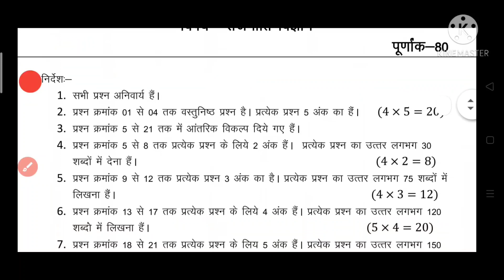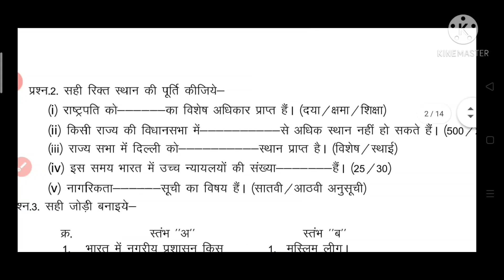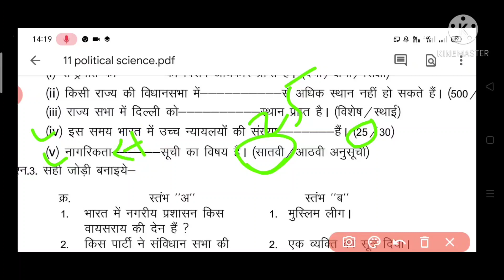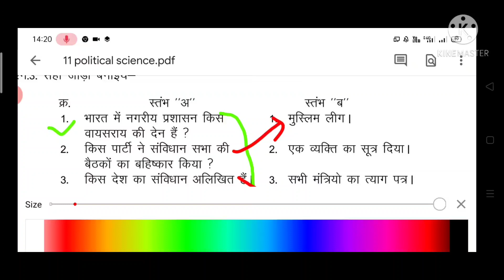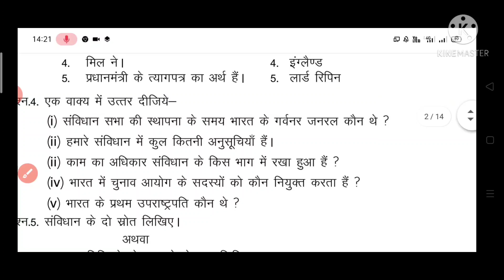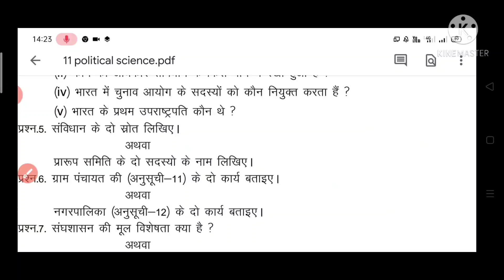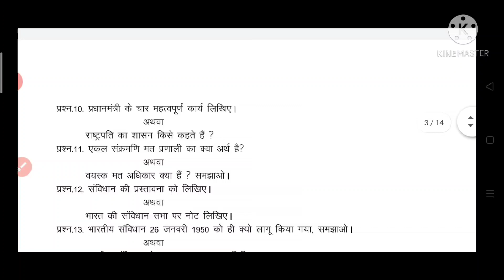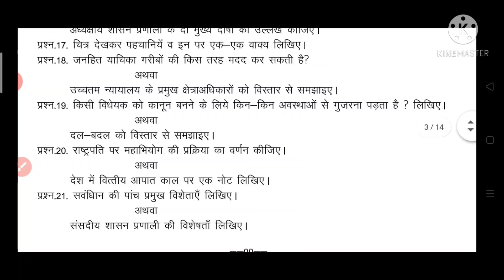half yearly exam paper2021MP Board class 11 political science राजनीतिक विज्ञान के पेपर का संपूर्ण हल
Download the Filo app today and clear all your doubts & concepts 24X7! Connect to a top tutor on a live call in just 60 seconds!

Code - BWE001

Google

कक्षा 11वीं सभी विषयों के अर्द्धवार्षिक पेपर  2021

कक्षा 12वीं जीवविज्ञान का पेपर अर्धवार्षिक परीक्षा 2021 ।। class 12 biology Paper।। Half Yearly Exam

More Features :
1) Saari important books milengi solved video solutions ke saath
2) Previous year papers, Important PDFs, Question Bank
3) Crash Course, Mock Tests, Quiz
4) India's biggest student's community
& much more